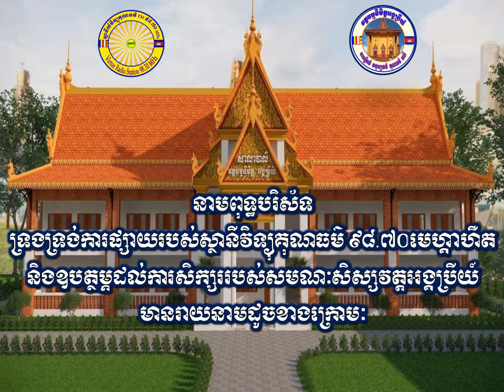នាមពុទ្ធបរិស័ទចូលផ្សាយធម៌នៅភូមិខ្នាទៃ និងខ្សាច់ស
ពុទ្ធបរិស័ទសទ្ធាអាចទំនាក់ទំនងមកកាន់លេខៈ